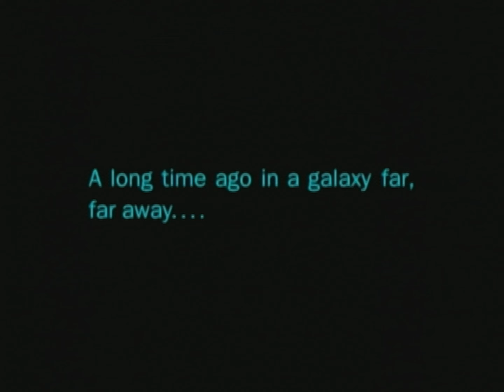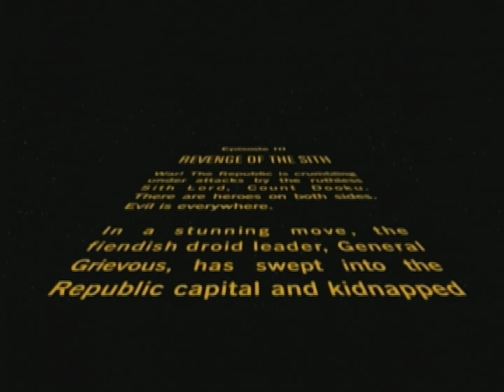Teräs Käsi | Star Wars: Revenge of the Sith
Nathan and Tom continue playing games from their childhood. This one has lightsabers!

Star Wars: Revenge of the Sith is an action video game based on the 5th movie in the Star Wars series. It was released on May 4, 2005 for the PlayStation 2 and Xbox. It was developed by The Collective and published by LucasArts.